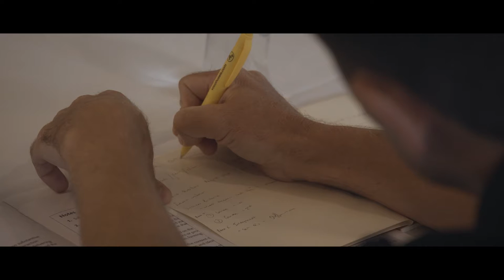Supporting quality teaching at Cessnock High [short]